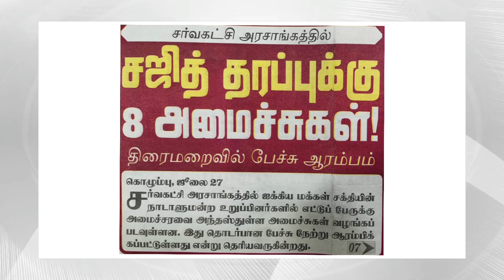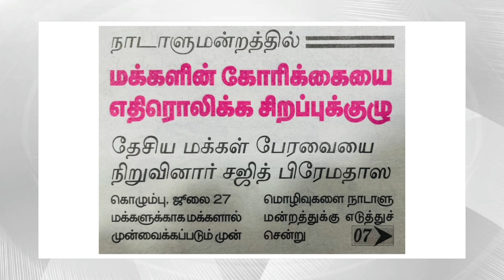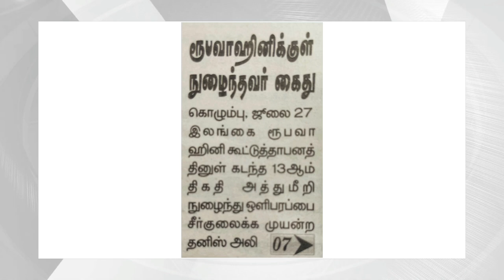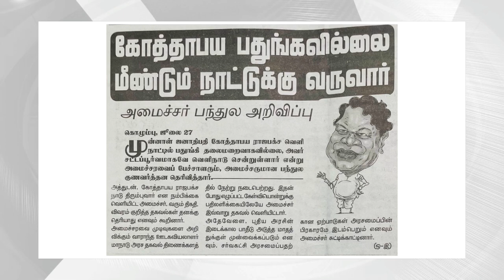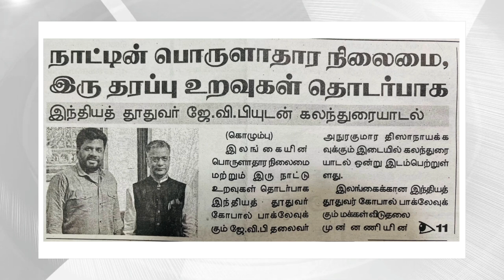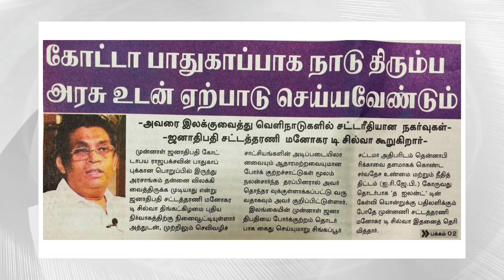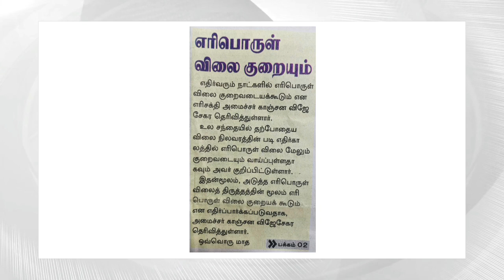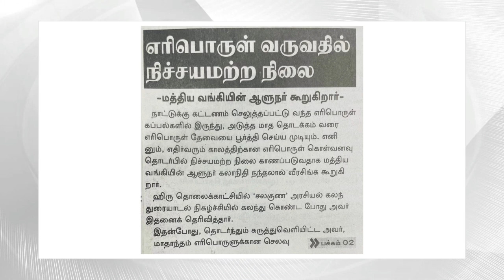மீண்டும் அரசியலில் சந்திரிக்கா? சஜித் தரப்பிற்கு 8 அமைச்சு! கைதாகுவாரா கோட்டா? பிரித்தானியா அதிரடி